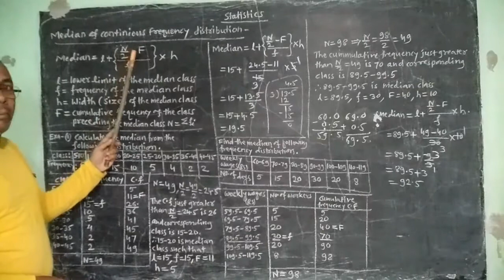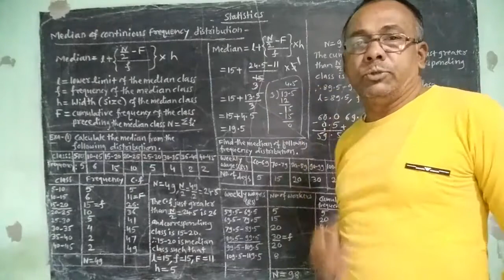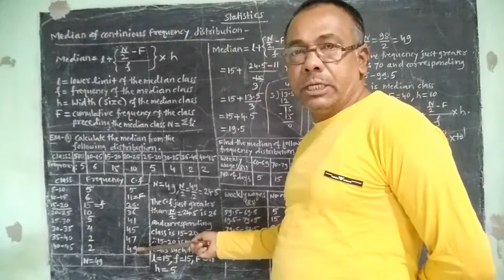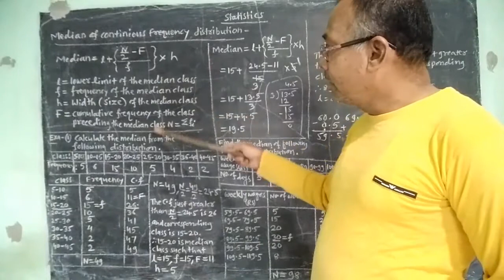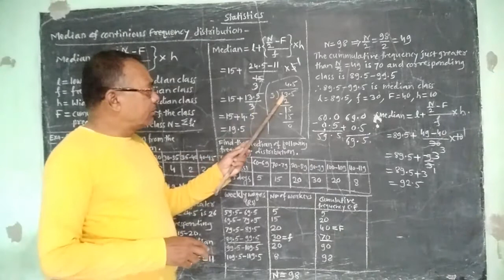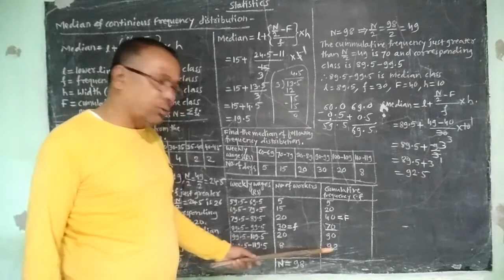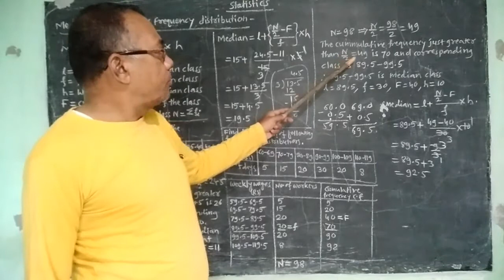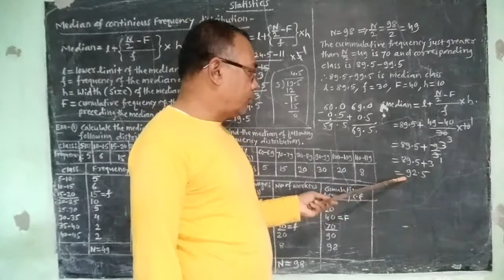Std X maths Statistics part 2